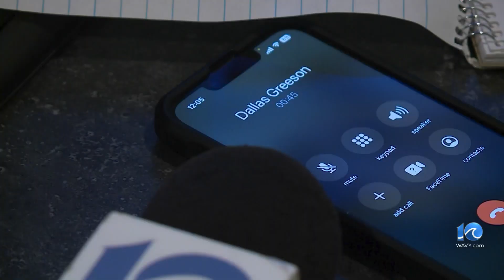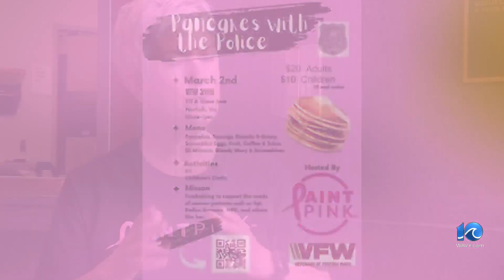Norfolk police officer gets back up in fight with cancer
Dallas Greeson took an oath to protect and serve even if it meant putting her life on the line. Now her life is on the line, not because of crime, but lung cancer.